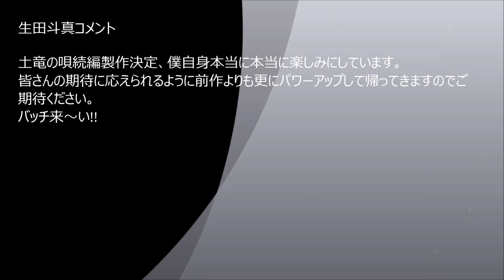生田斗真 映画 2016映画「土竜の唄」